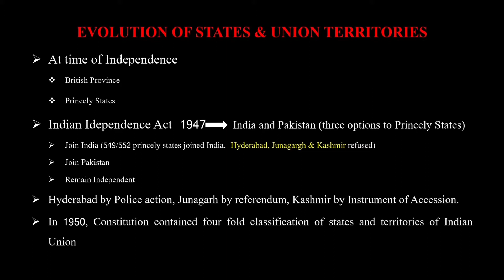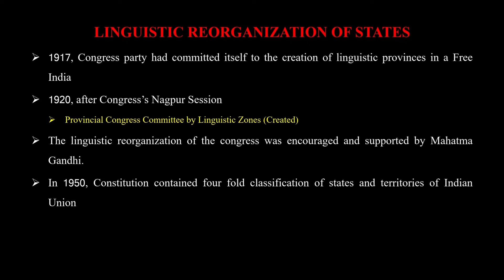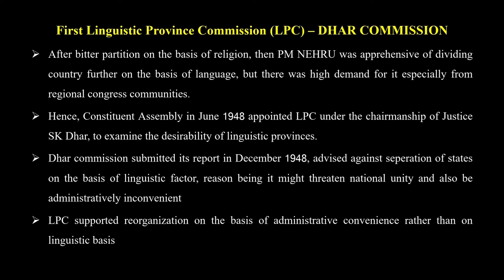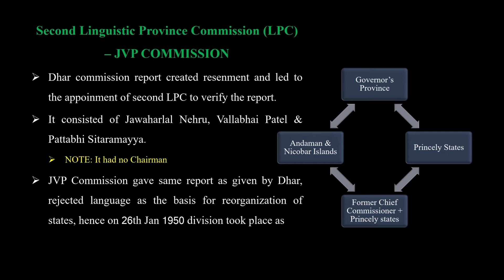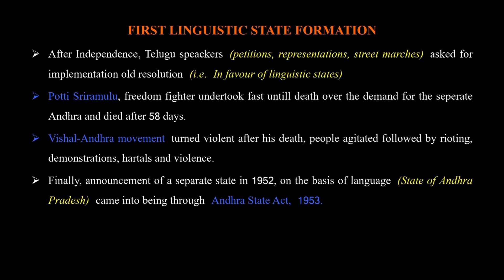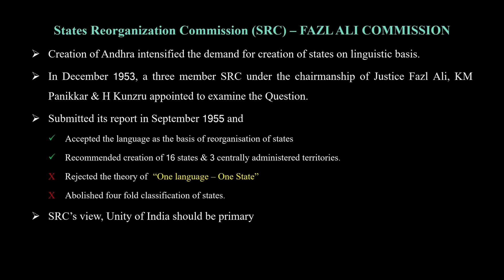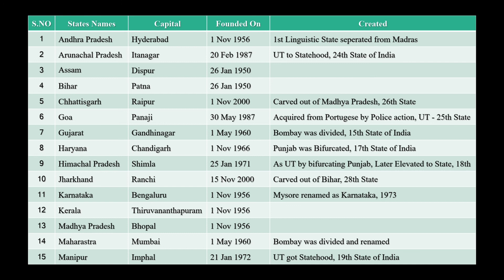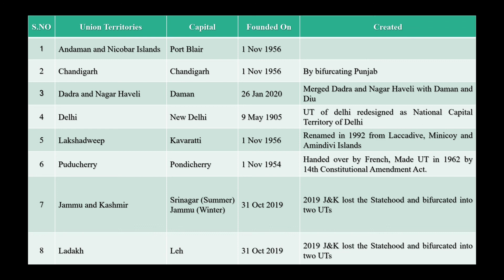Union and its Territory (TAMIL) PART 2 /Indian Polity by Laxmikanth/upsc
In this video, you will learn about various provision of constitution with important article which help UPSC aspirant get more knowledge.how the state and union territories evolved over the period of time & various committees of constitution. Here we referred most famous polity book of laxmikanth. Happy learning

we are helping UPSC exam aspirants through our video. In our video we covering total syllabus of  UPSC exam via Tamil language. so the aspirants can understand our concepts easily and  clearly without any doubt.It will help UPSC aspirants in Prelims, Mains and Interview.Happy learning.